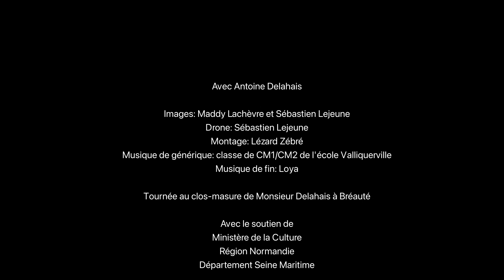Témoignage Ep 06 Antoine Delahais 2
Voici le témoignage d'Antoine Delahais qui est paysan en agriculture bio dans un clos-masure à Bréauté.
Ce témoignage fait parti du projet clos-masure en lumière commencé en 2022 qui rassemble des ateliers artistiques et de découvertes autour de ce patrimoine végétale normand qu'est le clos-masure.
Avec Antoine Delahais

Images: Maddy Lachèvre et Sébastien Lejeune
Drone: Sébastien Lejeune
Montage: Lézard Zébré
Musique de générique: classe de CM1/CM2 de l'école Valliquerville
Musique de fin: Loya

Tournée au clos-masure de Monsieur Delahais à Bréauté

Région Normandie
Département Seine Maritime

Merci à
Hélène Defrance, Hélène Vittecoq, Charlotte Masset, Hélène Bisson
Caroline Renault, Marine Francillon-Dewald, Adeline Gasnier, Séverine Fontaine
La ferme au fil des saisons pour l'accueil
Louis-Marie, Marc, Eric, Céline, Flora, Séverine, Samuel,
Gaëtan, Damien, Grégory, Aurélie, Mila
aux élèves de l'école de Valliquerville

aux arbres et à tous les animaux

ⓟ Lézard Zébré 2022

– – – Logiciel & Matériel: – – –
👉 Davinci Resolve 18 beta 2:
👉 Blackmagic Pocket Cinéma Camera 6K Pro:
👉 Panasonoc GH5:
👉 Sigma Objectif 18-35 mm F1,8:
👉 ZHIYUN WEEBILL-S:
👉 Drone DJI Air 2s: